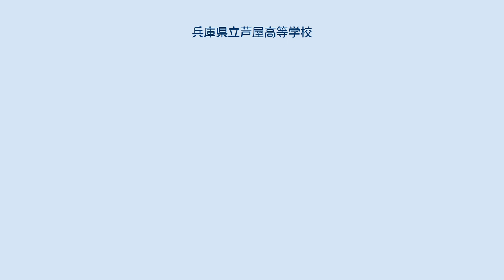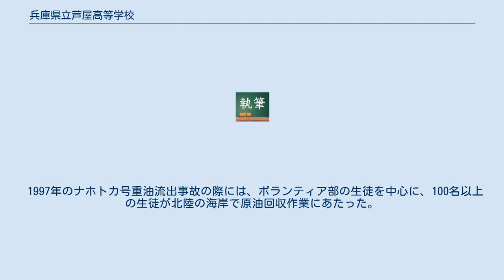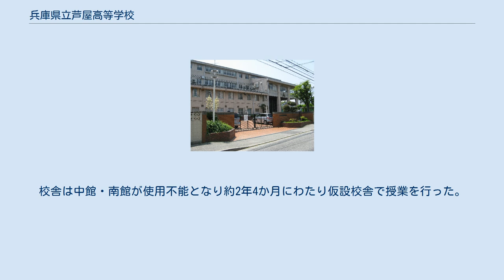兵庫県立芦屋高等学校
兵庫県立芦屋高等学校（ひょうごけんりつあしやこうとうがっこう）は、兵庫県芦屋市に所在する公立の高等学校。
略称は「芦高」(あしこう)。
 同校は学力向上ステップハイスクール事業の指定を受け、甲南大学、甲南女子大学、関西学院大学との高大連携講座を実施している。
2005年度から通学区域拡張および全日制普通科単位制に改編された。
 民主的、文化的で平和な国家及び社会の有為な形成者として必要な資質を養うために、自ら学ぶ意欲と社会の変化に対応できる能力の育成を図るとともに、個性の伸長を目指した教育の充実に努める。
 「自治・自由・創造」を教育綱領としており、創立以来自由な校風を特徴としている。
そのため「自治会」と呼ばれる生徒による運営が行われている。
また標準服は指定しているものの、制服は指定されておらず、服装も生徒の自主性に委ねている。
同校の前身は1940年（昭和15年）に設立された旧制兵庫県立芦屋中学校。
最近では学区再編や単位制への改編があった。
 運動部16・文化部15がある。
硬式野球部は昭和20年代に6回、全国高等学校野球選手権大会に兵庫県代表として出場し、1952年（昭和27年）の第34回全国高等学校野球選手権大会で優勝した。
 1997年のナホトカ号重油流出事故の際には、ボランティア部の生徒を中心に、100名以上の生徒が北陸の海岸で原油回収作業にあたった。
 阪急電鉄元会長大橋太郎や鉄道アナリスト川島令三を輩出した鉄道研究部やダブルダッチ同好会、カヌー部、ヨット部といった公立高校では珍しい部活動も存在する。
 1995年に発生した阪神・淡路大震災では同校も人的・設備的にも大きな損害を受けた。
当時の在校生3名、卒業生31名が死亡した。
校舎は中館・南館が使用不能となり約2年4か月にわたり仮設校舎で授業を行った。